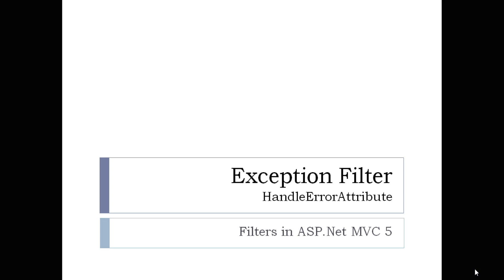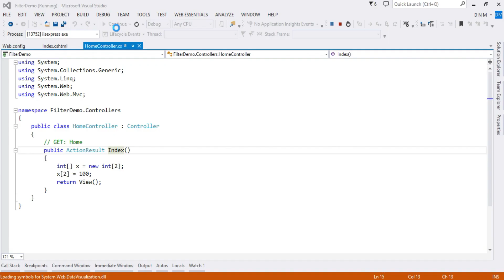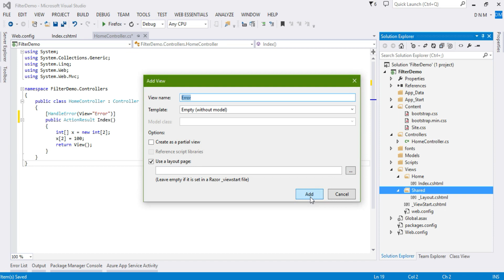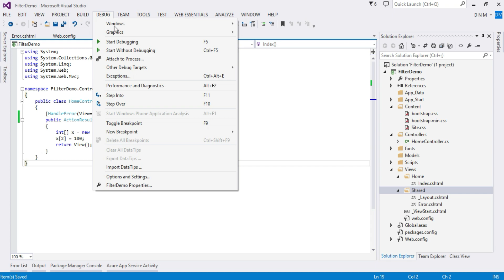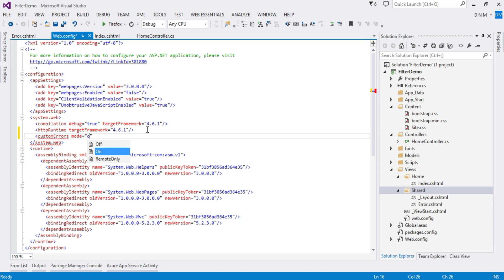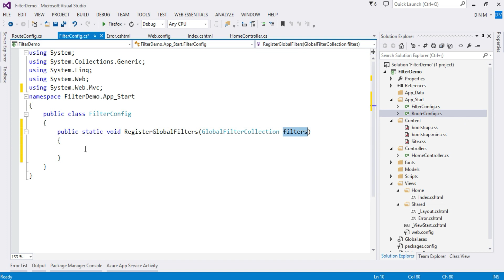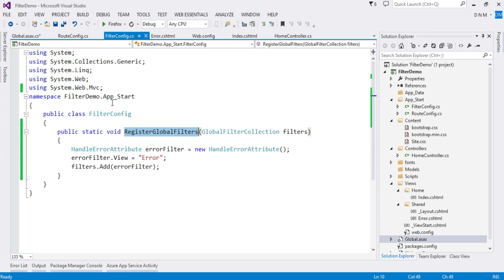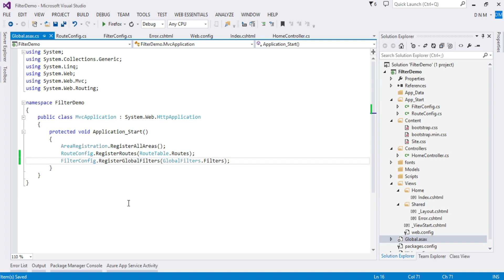63 - Exception Filter | HandleErrorAttribute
This video explains default implementation of Exception Filter i.e. HandleErrorAttribute.
It also covers how to register filter at Action method level, Controller level and Global level.